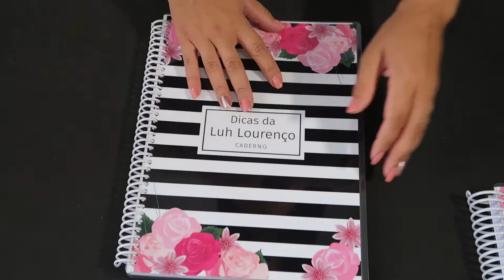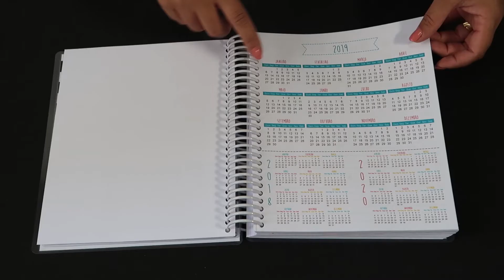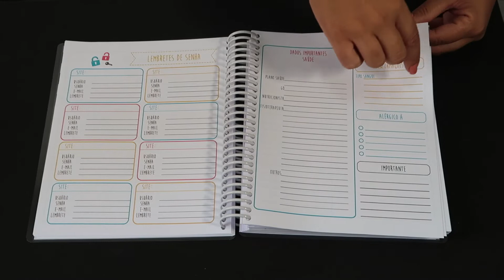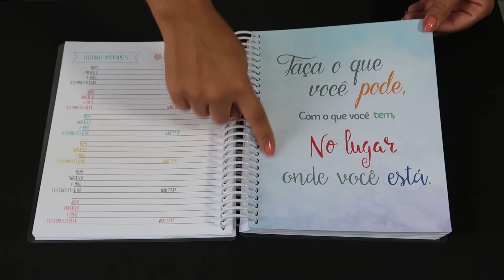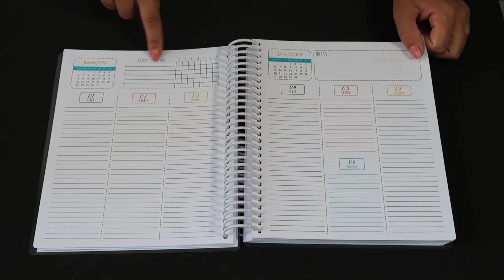MEU PLANNER 2019 - BOOK ART PLANNERS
Para quem ama papelaria e organização =)

Instagram da BookArt

Caixa Postal 11634 AC/SIA
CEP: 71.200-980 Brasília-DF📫